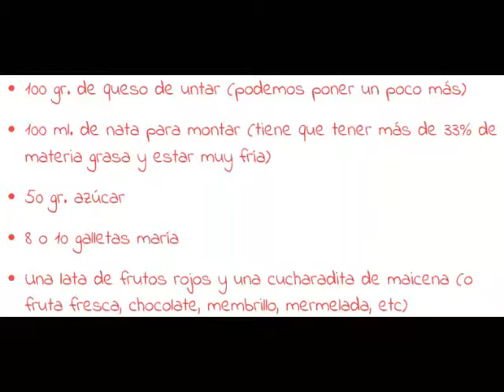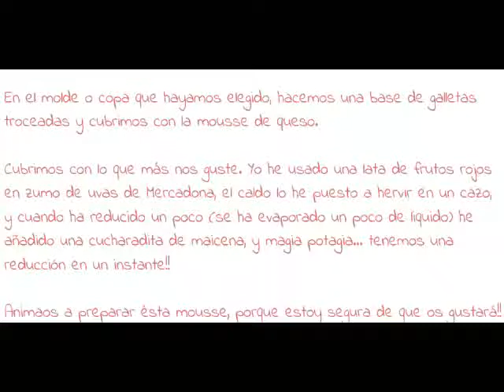Tarta de mousse queso ( sin horno )